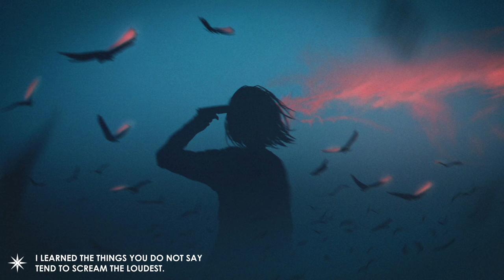Omri - oh i can't go on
ouch